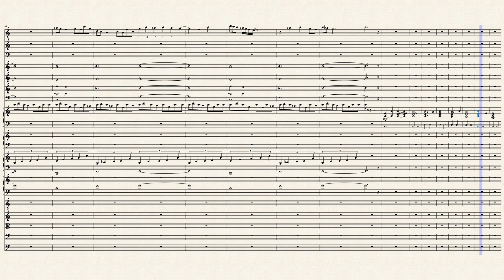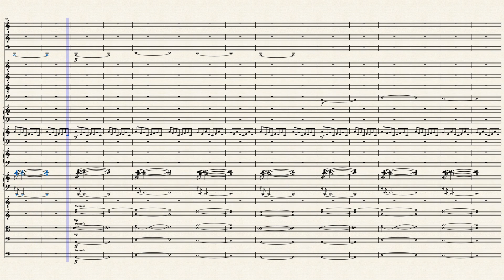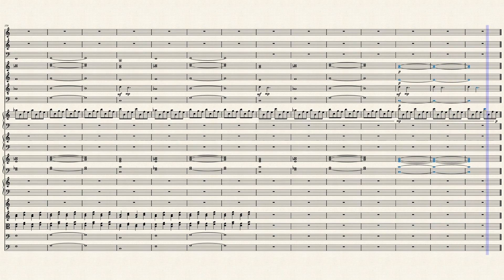At First, We Said Goodbye by Allen Maples